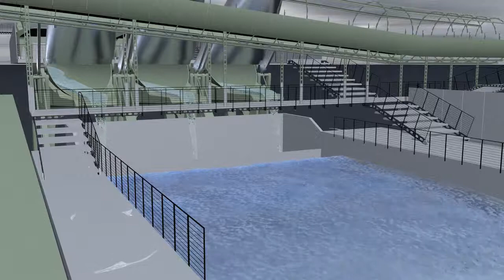The Flood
AA School of Architecture

New Nature is ability of controlling a storm to create the illusion of a flood.